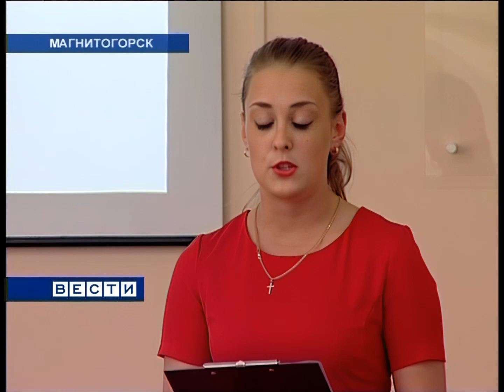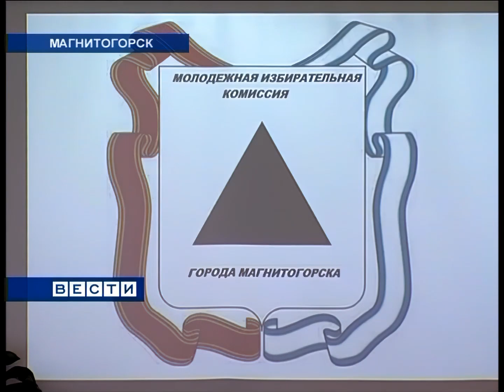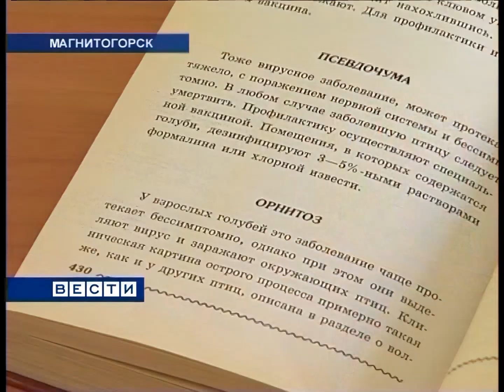"Вести Магнитогорск"_ А.Ишменева (вечер) 19.5.2016г